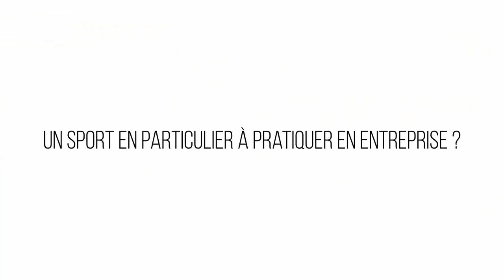Tarik Chakor, la pratique du sport en entreprise.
Tarik Chakor, maître de conférences à l'Université de Savoie Mont-Blanc, nous parle de l'importance de la pratique du sport en entreprise.